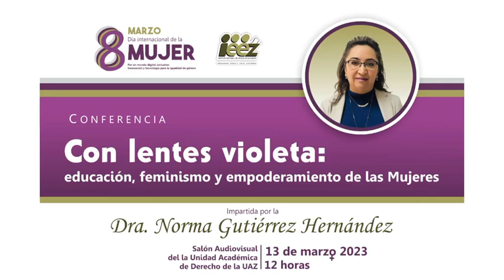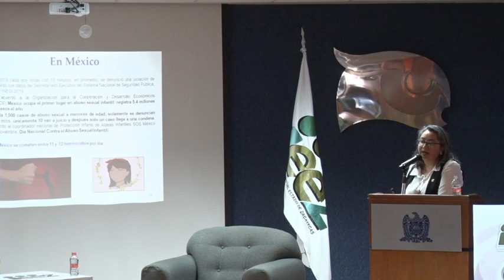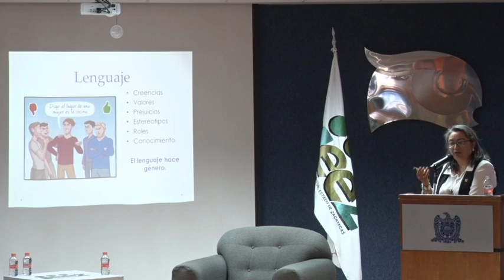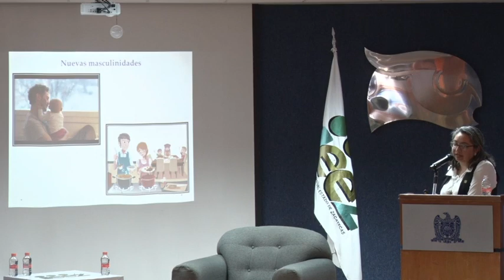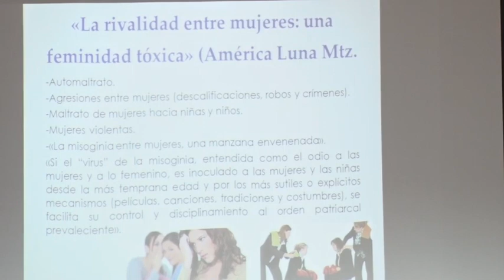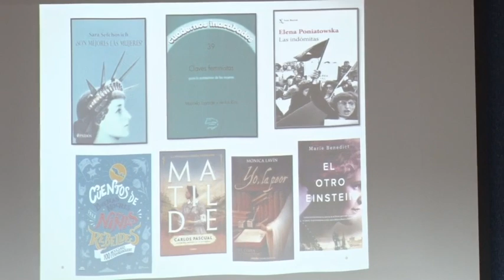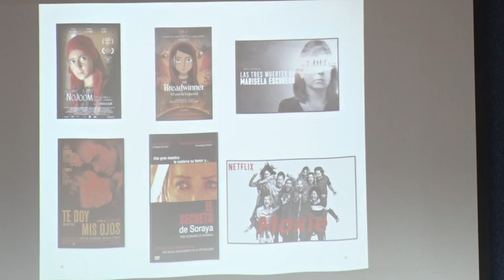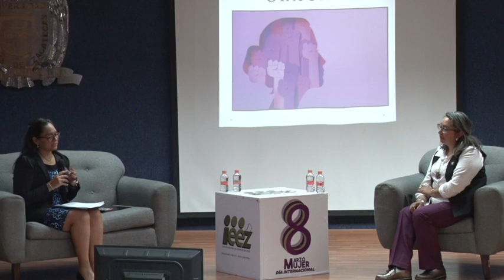8 de Marzo | Conferencia "Con lentes violeta"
Dentro del marco de las actividades en conmemoración del 8 de Marzo, Día Internacional de las Mujeres, se llevó a cabo la conferencia "Con lentes violeta: educación, feminismo y empoderamiento de las mujeres", impartida por la Dra. Norma Gutiérrez Hernández.